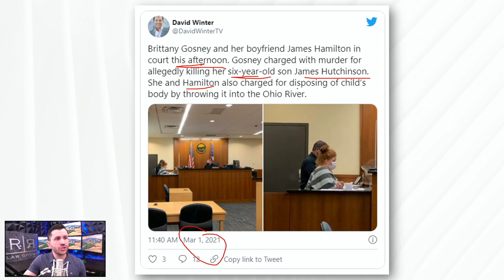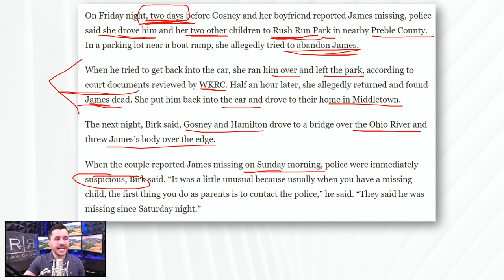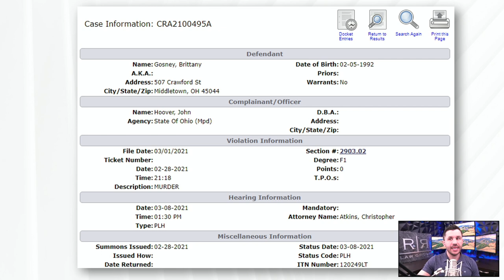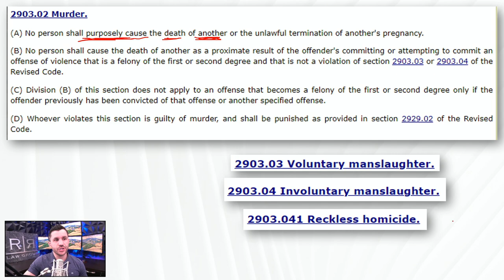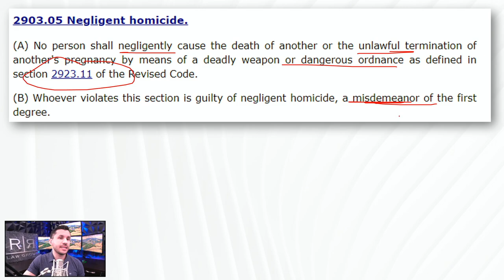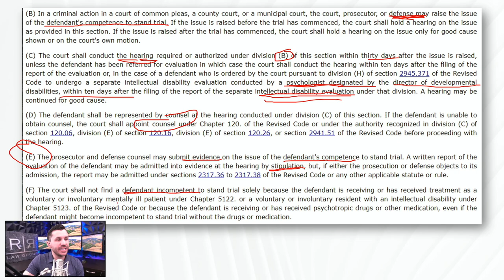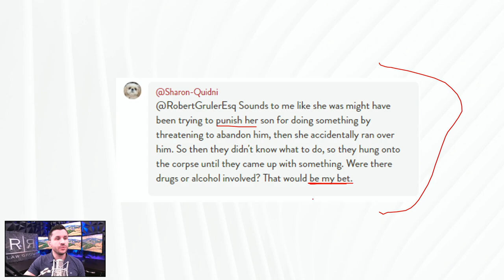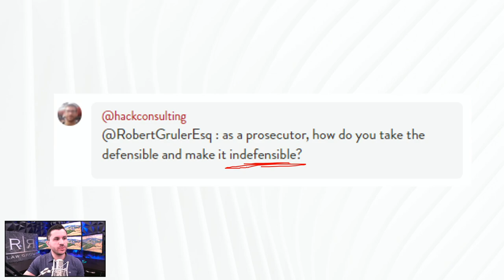Brittany Gosney Charged with Murdering Her Six-Year-Old Son James Hutchinson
Brittany Gosney reported her 6- year- old son missing, but she had actually run him over and then disposed of his body in a river with the help of her boyfriend. Did Brittany really intend to murder her son?

• Brittany Gosney in court on murder charges for the killing of her 6-year-old James Hutchinson.
• Brittany Gosney and her boyfriend James Hamilton disposed of the 6-year old’s body in an Ohio river.
• Judge in Middletown Municipal Court sets bond at $1,000,000 for Brittany Gosney.
• Review of Ohio Statutes § 2903.02 Murder § § 2903.03 Voluntary Manslaughter § 2903.041 Reckless homicide and others.
• In a hint of a defense, Ms. Gosney claims she does not understand the proceedings against her.
• Review of Ohio rules of criminal procedure surrounding mental competency in criminal trials.

The firm can be reached at:
5111 N. Scottsdale Road, Suite 275.